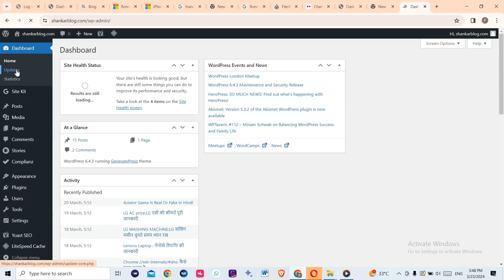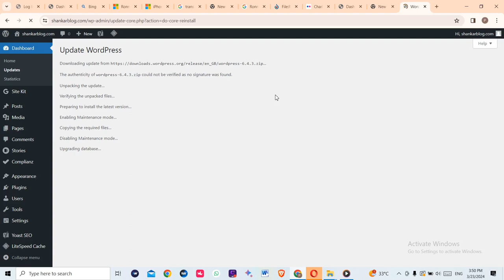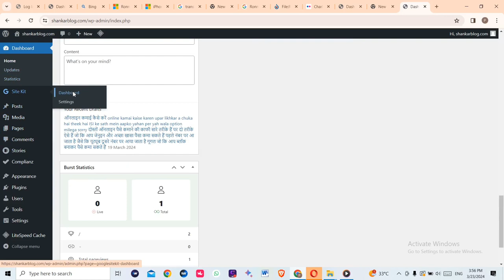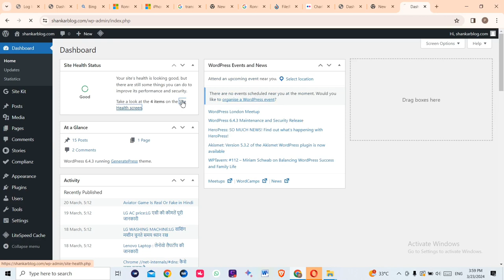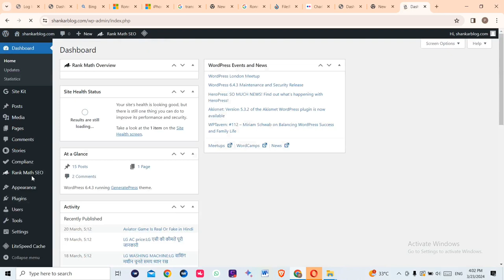wordpress update kaise kare || wordpress update error || wordpress update problem